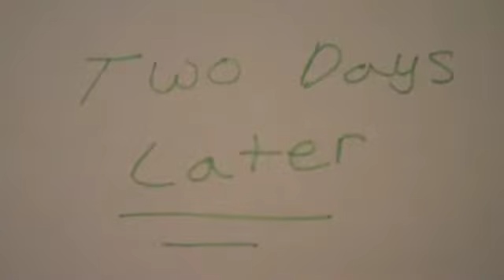The Twins Crazy Life part 2